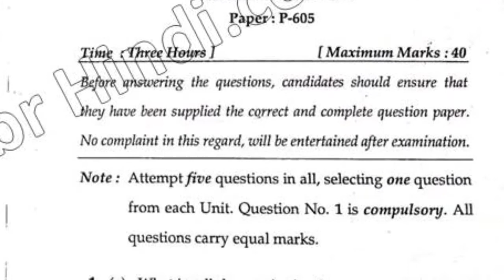BSc Che Hons 6th Sem Organic Chemistry I Question Paper